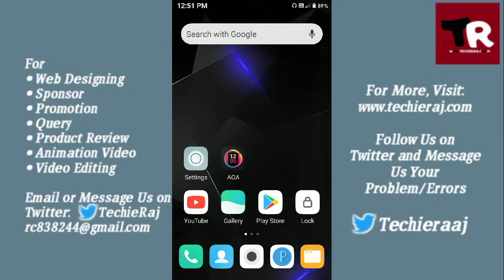Redmi 4 Incoming Call Flashlight On Setting